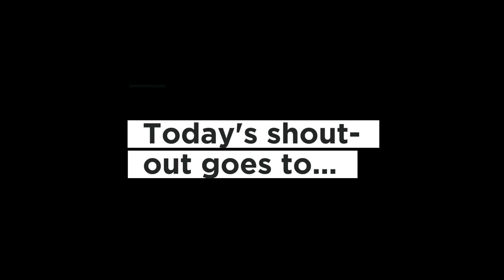「Rolling Sky」 Bouncing City | Co-Creation Level 5 ★★★★★ | MasterMonivin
Discord servers

Rolling Sky - Bouncing City | Co-Creation Level 5
Difficulty : ★★★★★
3👑
10💎
Theme : CG是觅双, PTFE呆瓜草, LETHAL;WEAPON
Route : TenableZ
Location : Co-Creation list

(Playable on the 21st of October!)

Intro by VeterFX

I'll be giving a shout-out to a random subscriber each video!